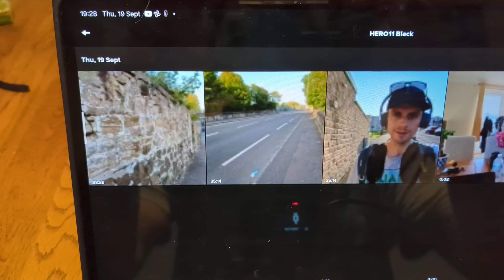GoPro HERO11 Frustration: Video & GPS Map Split After 35 Minutes!